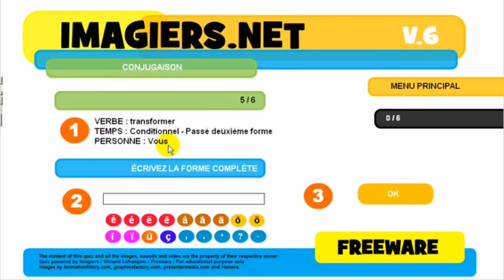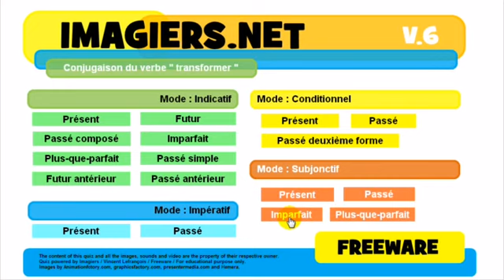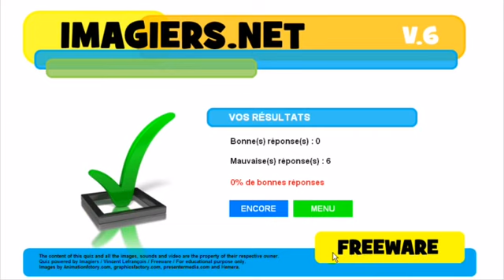Conjugaison # transformer# درس الفرنسية